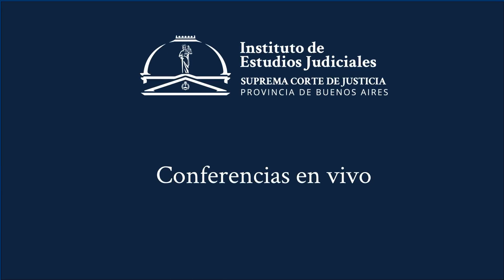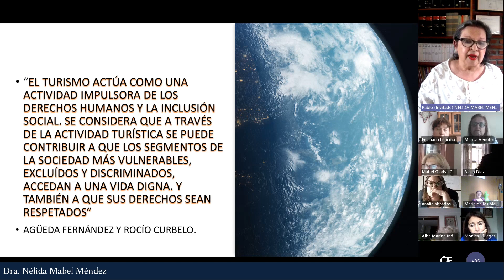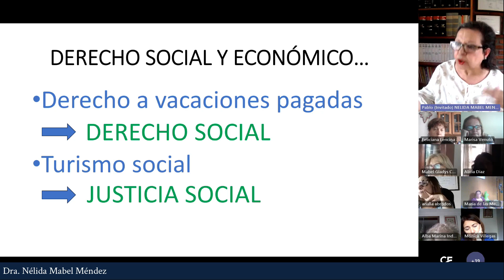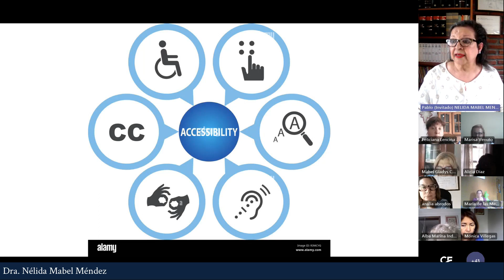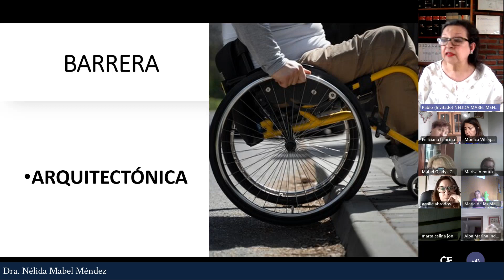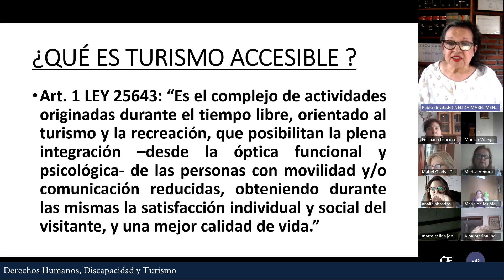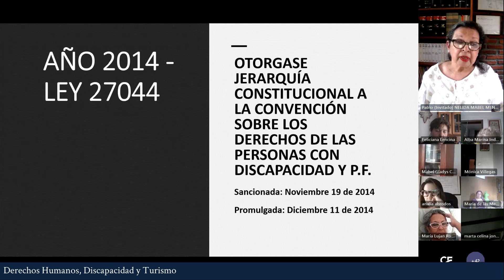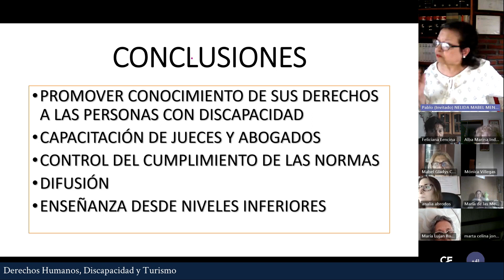DERECHOS HUMANOS, DISCAPACIDAD Y TURISMO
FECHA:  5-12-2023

DISERTANTE:  Dra. NELIDA MABEL MENDEZ

ORGANIZA: INSTITUTO DE ESTUDIOS JUDICIALES S.C.B.A.

Consultar detalles e inscripción para más actividades del Instituto de Estudios Judiciales didáctico del campus virtual del Instituto de Estudios Judiciales